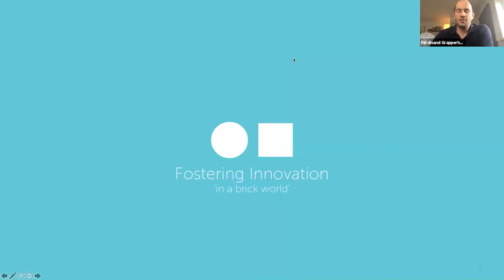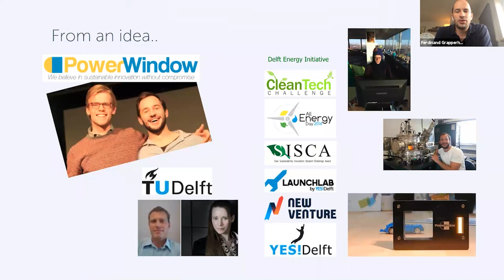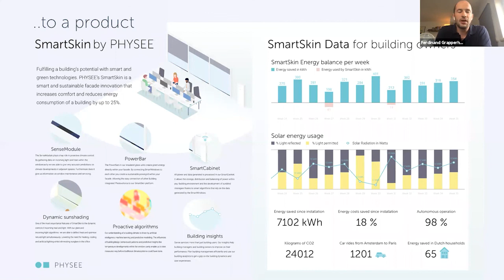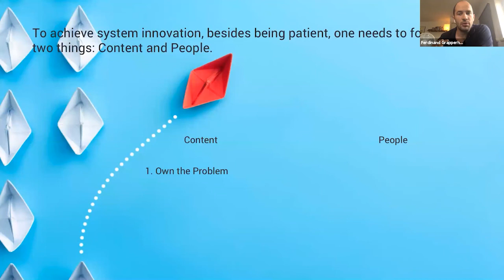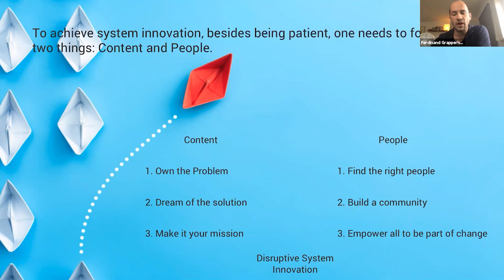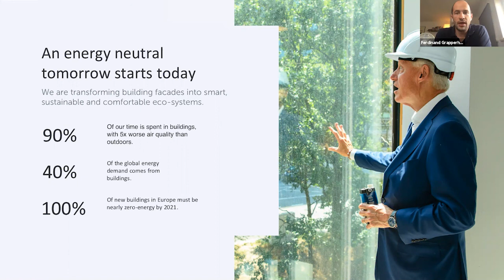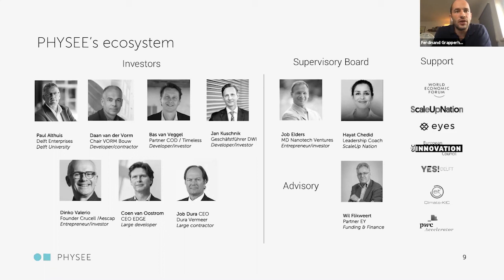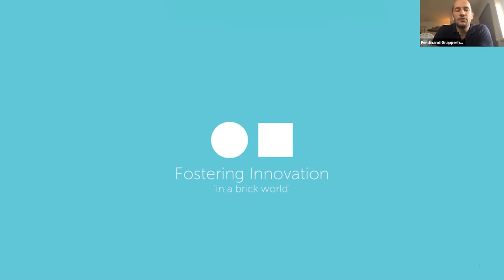Global PropTech Online #7 - Ferdinand Grapperhaus, CEO PHYSEE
"We spend 90% of our time inside buildings. Therefore it is extremely important that everything is regulated inside these buildings in order to keep us as productive, happy and healthy as possible". The founders of PHYSEE Technologies started 6 years ago as TU Delft students with an idea to make smart windows. Now, their company has more than 50 employees from 17 different countries and they are offering full stack solutions for smart buildings.

The secret behind their success? “We’ve always been swimming against the current and we were not afraid to make mistakes. Failures are part of the journey" said Ferdinand Grapperhaus Jr in his webinar during Global PropTech Online on the 8th of September. Besides that, he advises others that want to achieve system innovation to achieve on two things: Content and People.

Want to know more about PHYSEE after seeing the video?